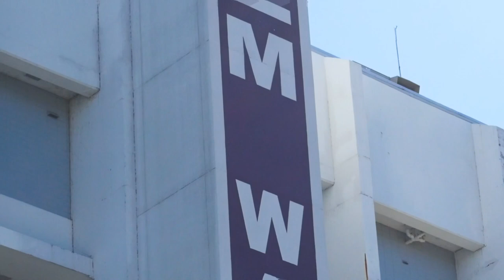Arkansas State Football: The ULM Win